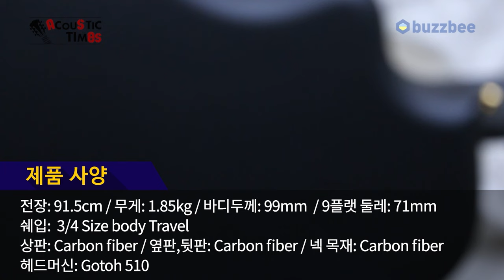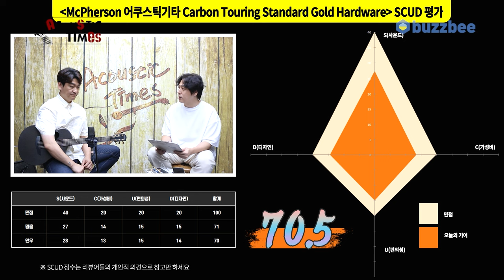[AcousticTimes 1397회] 맥퍼슨 McPherson Carbon Touring Standard Gold Hardware (w/L.R.Baggs Anthem SL)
맥퍼슨 McPherson 어쿠스틱기타 Carbon Touring Standard Gold Hardware (w/L.R.Baggs Anthem SL)

4:49 스펙(Spec)
7:19 사운드 테스트 (Sound test)
12:15 시연 (Demo)
14:30 한줄평
15:03 점수